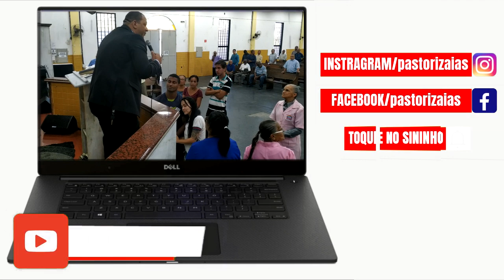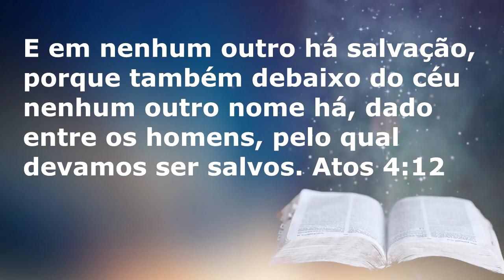Ela Ficou 4 semanas vomitando macumba / Ele falava coisa com coisa / O caroço sumiu da garganta.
”Mas nós perseveramos na palavra e na oração — Atos6:4”

📕 Temos apostilas! Confere aí em baixo:
 ◾Escola de Libertação
 ◾30 dias de jejum e oração
 ◾Como devolver as setas malignas
 ◾441 temas de oração|21 meia noites de oração

🙏🏽Como fazer para ser salvo?
Assista estes vídeos abaixo, siga as instruções, tome uma decisão e depois fale com o nosso time.
Vídeo 4: Podemos perder a Salvação?

A decisão é sua de assistir e decidir, mas eu e minha casa decidimos servir ao Senhor Jeová o GRANDE EU SOU.

🖤Este canal foi criado pelo nosso saudoso Pr. Izaias dos Santos (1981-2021)